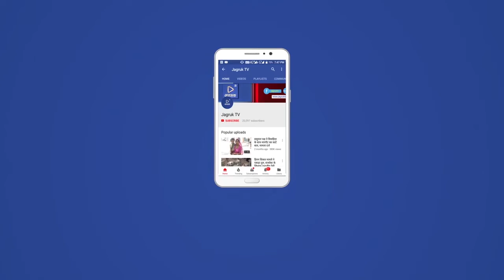रोहिडा- विश्व पर्यावरण दिवस पर पीसीसी सचिव सहित पर्यावरण प्रेमियों ने किया वट वृक्ष का पूजन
रोहिडा। विश्व पर्यावरण दिवस के अवसर पर समीपवर्ती गांव वासा के जाबेश्वर महादेव मंदिर के प्रांगण मे पर्यावरण पूजन कार्यक्रम का आयोजन किया गया। कांग्रेस प्रदेश सचिव निम्बाराम गरासिया के आतिथ्य मे पर्यावरण प्रेमियों व कांग्रेसी कार्यकर्ताओ ने वट वृक्ष का पूजन किया।
जमदग्नि ऋषि सेवा आश्रम के अध्यक्ष केतन ओझा ने बताया की पृथ्वी पर पर्यावरण की महत्ता क़ो समझते हुए जाबेश्वर महादेव मंदिर के प्रांगण मे विश्व पर्यावरण दिवस पर पर्यावरण प्रेमियों द्वारा वट वृक्ष की पूजा का आयोजन किया गया। इस अवसर पर विद्वान पंडित के सानिध्य व पीसीसी सचिव निम्बाराम गरासिया के आतिथ्य मे विधि विधान पूर्वक वट वृक्ष की पूजा अर्चना की गई। पीसीसी सचिव नींबाराम गरासिया  ने वट वृक्ष की पूजा अर्चना के पश्चात पृथ्वी पर पर्यावरण की महत्ता के बारे मे बताया। इस मौके पर सभी ने पर्यावरण प्रेमियों ने पर्यावरण बचाने एवं कोरोना महामारी मे हुई ऑक्सीजन की कमी क़ो देखते हुए पौधरोपण करने का स्कल्प लिया। इस मौके पर जमदग्नि ऋषि सेवा आश्रम के अध्यक्ष केतन ओझा,  वासा सरपंच प्रभुराम हीरागर, भुला के पूर्व सरपंच कन्हैयालाल अग्रवाल, सुधीर अग्रवाल, छोगालाल प्रजापत, सिराज मेमन, सहित पर्यावरण प्रेमी उपस्थित रहे